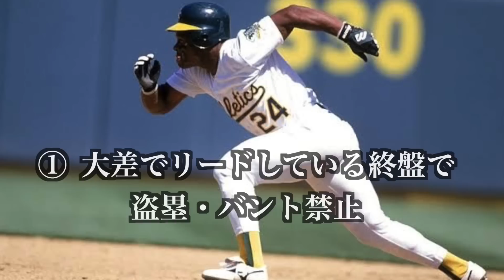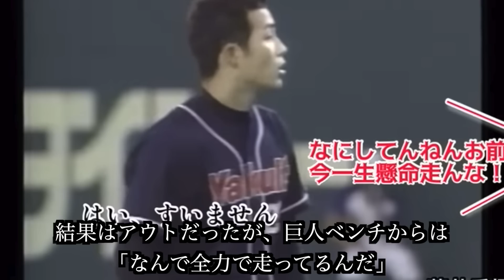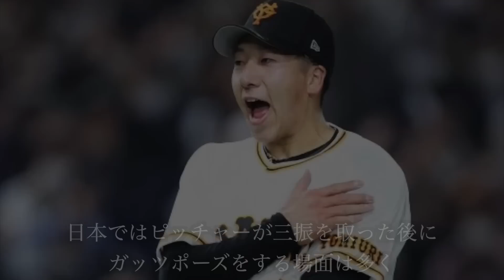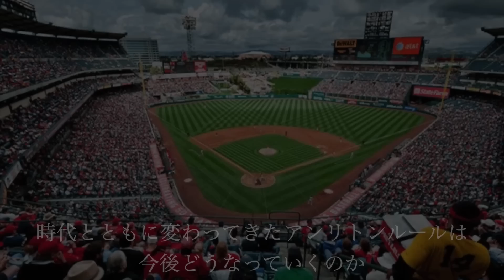【プロ野球】ルールブックにはない‼︎ 野球界の暗黙の了解 8選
今回はルールブックには載っていないが、プロ野球、MLBの選手の中で共通認識とされており、破ると報復を受ける「暗黙のルール」を8つピックアップして紹介していきます。